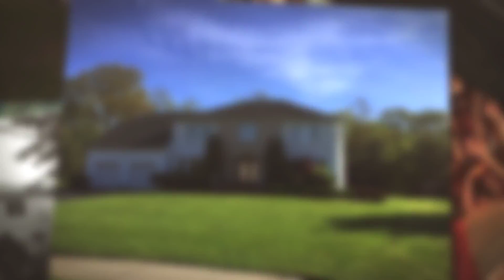Homes In Eatontown